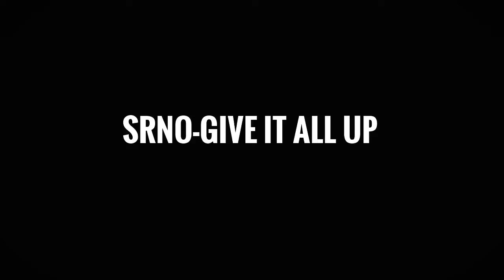Portal jumper track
Fly aloha fpv multi gp hawaii chapter fun race